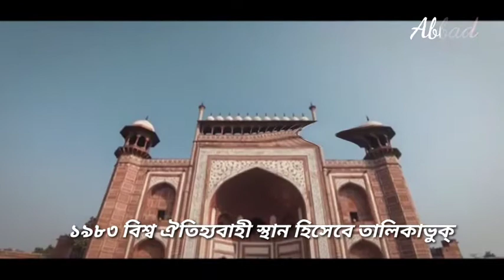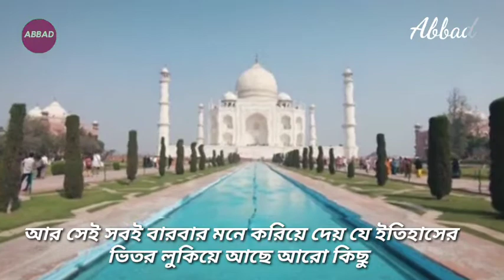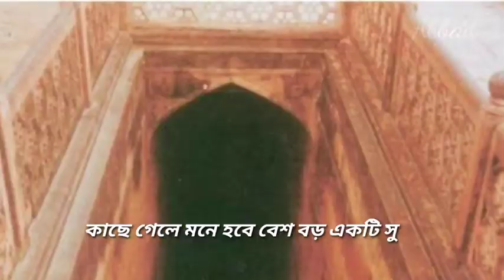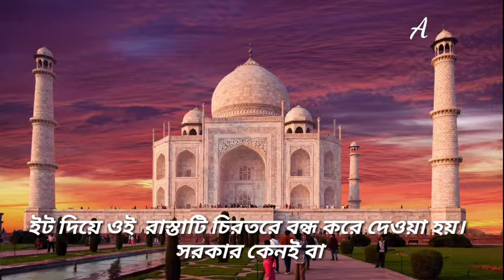তাজমহলের অজানা রহস্য | Secret of Taj Mahal In bangla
The Taj Mahal (/ˌtɑːdʒ məˈhɑːl, ˌtɑːʒ-/;[4] lit. 'Crown of the Palace', [taːdʒ ˈmɛːɦ(ə)l]),[5] is an ivory-white marble mausoleum on the right bank of the river Yamuna in the Indian city of Agra. It was commissioned in 1632 by the Mughal emperor Shah Jahan (r. 1628–1658) to house the tomb of his favourite wife, Mumtaz Mahal; it also houses the tomb of Shah Jahan himself. The tomb is the centrepiece of a 17-hectare (42-acre) complex, which includes a mosque and a guest house, and is set in formal gardens bounded on three sides by a crenellated wall.